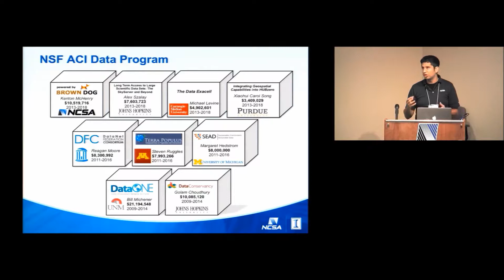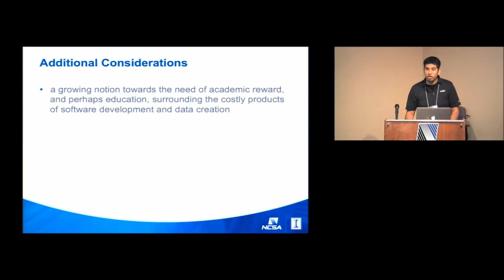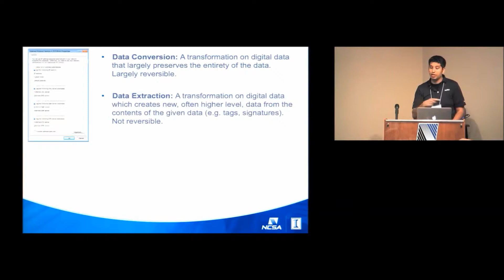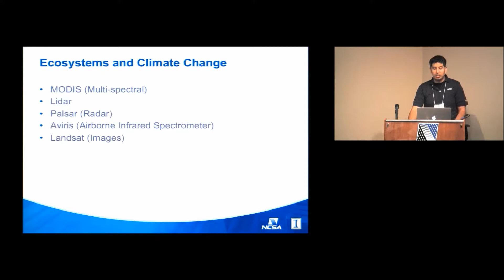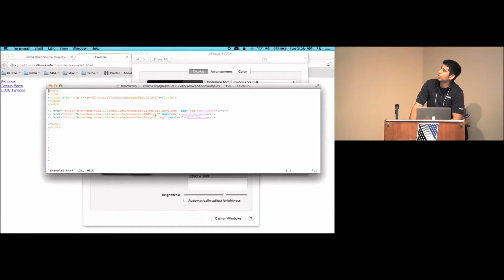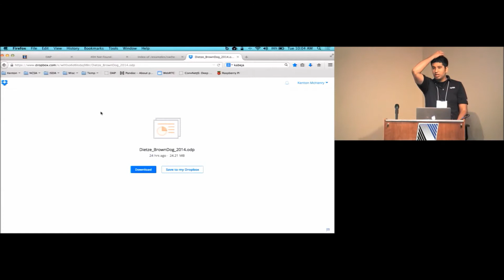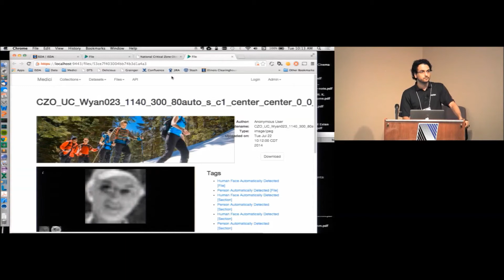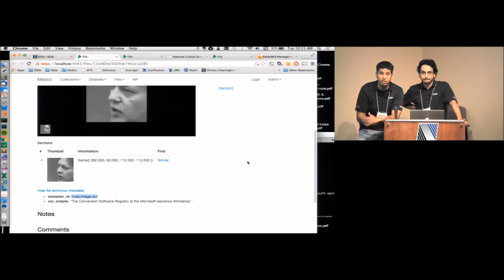Brown Dog Workshop: Overview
Brown Dog Overview. A talk at the Brown Dog Early User Workshop, July 2014.

Brown Dog, an NSF-funded project at NCSA, will address problems involving the utilization of uncurated and unstructured data collections through the development of two services: the Data Access Proxy (DAP) to aid in the conversion of file formats and the Data Tilling Services (DTS) for the automatic extraction of metadata from file contents. See browndog.ncsa.illinois.edu for more information.